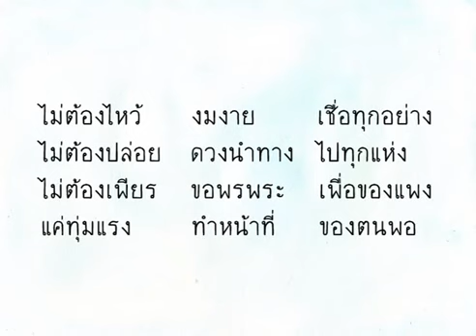Little Angel เทวดาให้แต้ม (2013)